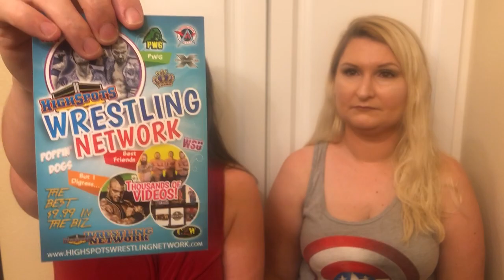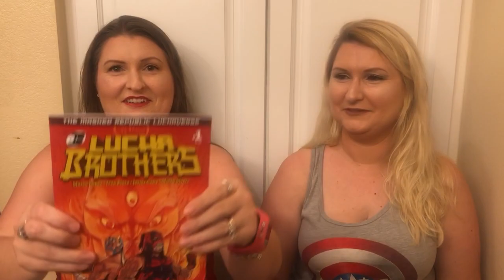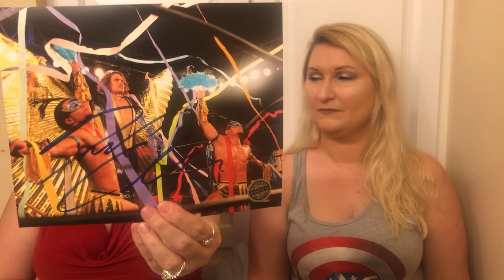Pro Wrestling Crate September 2018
Welcome back! This was a great wrestling box in our opinion.  Let us know what you think of it.

This box was purchased by Kim. Any and all opinions expressed are our own.